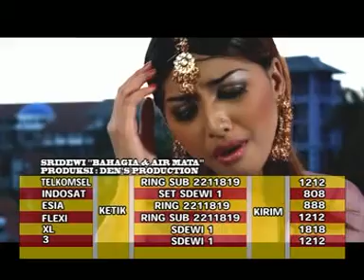Sri Dewi - Bahagia Dan Air Mata ( Official Video )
Sri Dewi

Produksi Den's Production